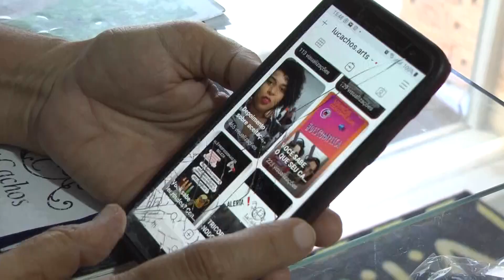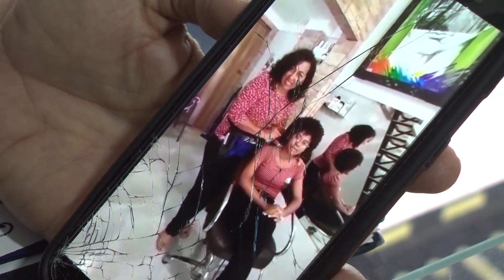Jornal da Alese | Sebrae aponta que as mulheres inovaram mais que os homens durante pandemia